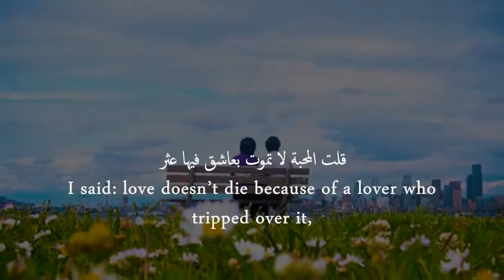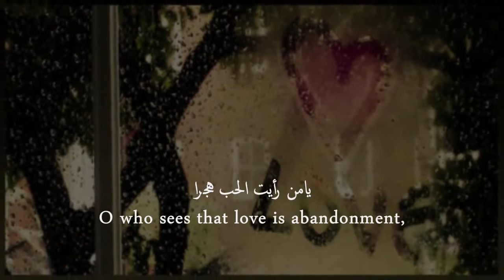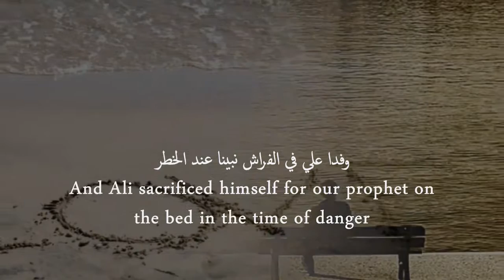A Point of View: 'How I learned to embrace my insom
The title of Jonathan Crary's recently-published book says it all - 24/7: Late Capitalism And The Ends of Sleep. By which I mean that as with the best polemics − The Communist Manifesto or A Modest Proposal are other examples − the central idea is encapsulated in its heading. Mind you, my guard was already down, as if in involuntary preparation to receive Crary's thrust, which is this - the processes we associate with contemporary economic life are moving inexorably to deprive us of our sleep. An unconscious person is no kind of consumer at all, being quite unable to enter her credit card security code in a website − and nor is she much good at working either. Moreover, the sleeper is difficult for the state security apparatus to keep under surveillance, as without a real-time electroencephalograph it's impossible to know whether he's dreaming, while even with one the potentially treasonous or terroristic nature of his reveries remains unknowable